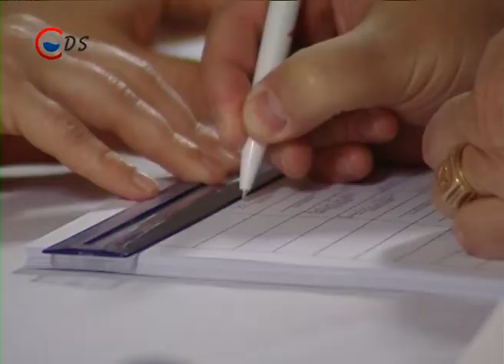2014 04 07 Együttes munka